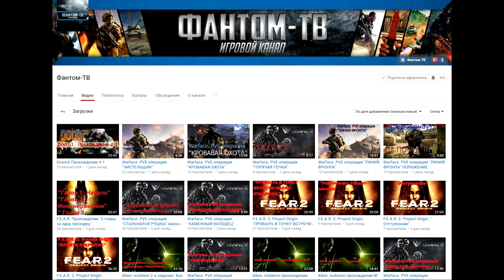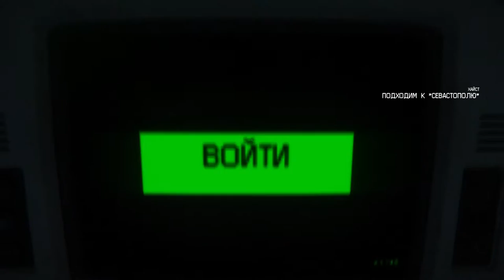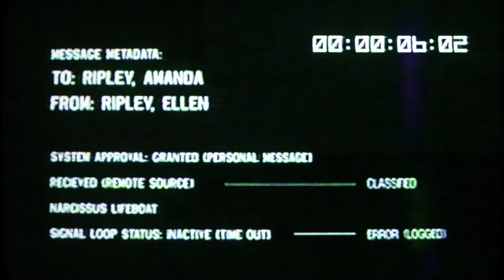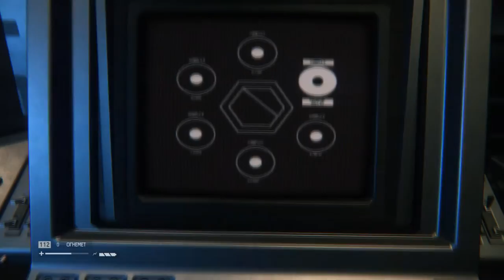Прохождение Alien Isolation #16 - Взрыв космической станции за 200 миллиардов долларов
Audacity
GeForce Experience
Adobe Photoshop
CINEMA 4D